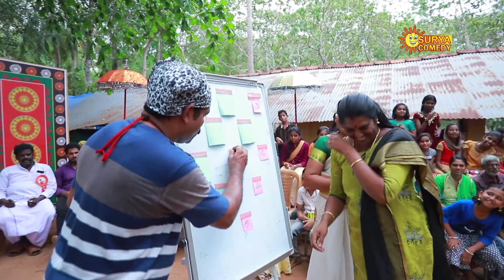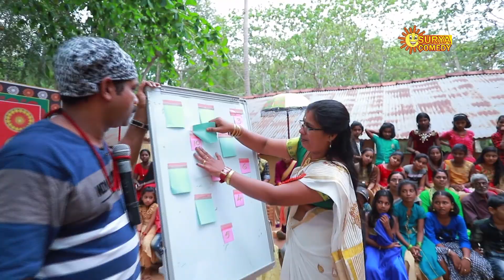GRAMOLSAVAM | KOLLAM KUNNATHUR | PART 04